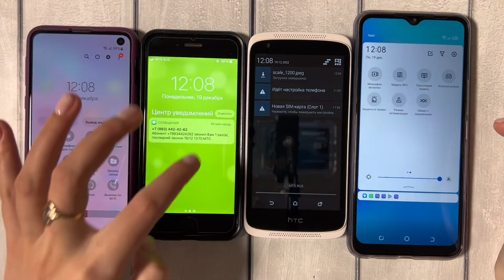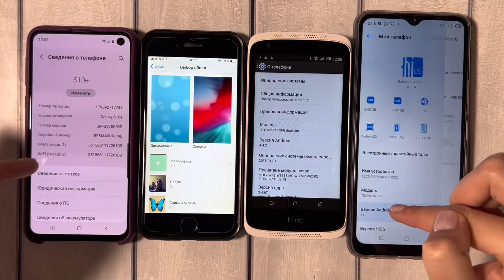Incoming call Baby Talking Tom Four Hts & IPhone & Samsung S10e & Realme C21